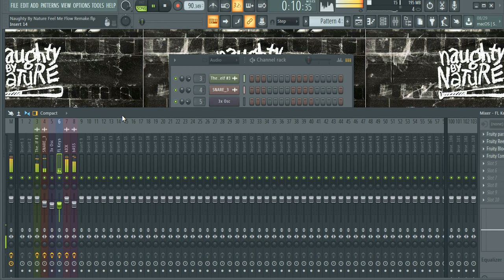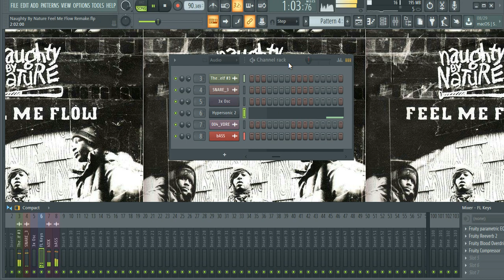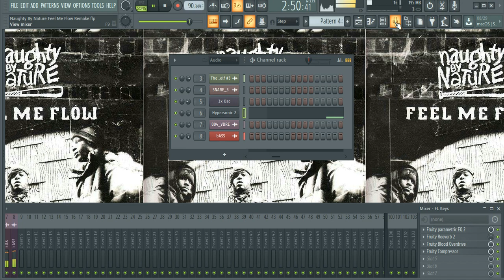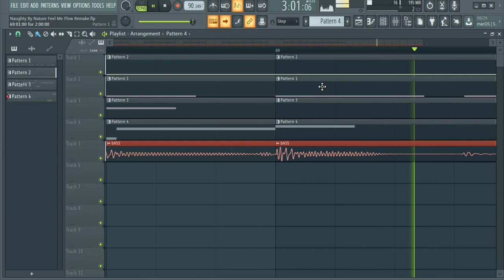Naughty By Nature Feel Me Flow Reproduced In FL Studio